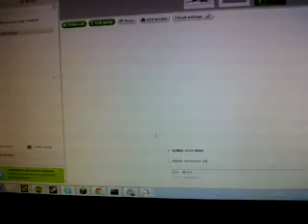Amazing Minecraft word/seed!!! (Free download)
Sick brah - By naxin